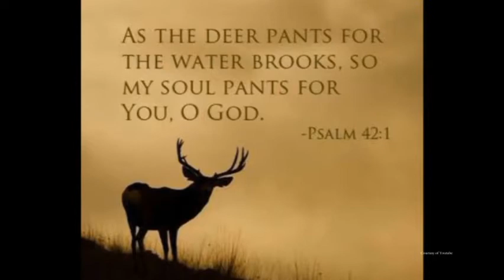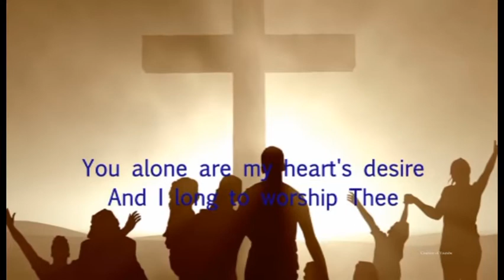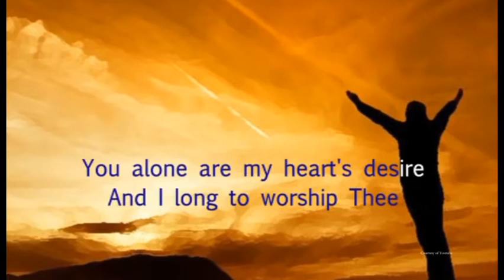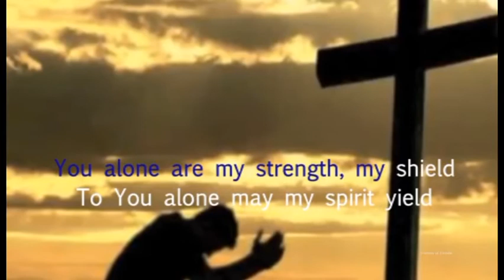OASE ROHANI KATOLIK (7 NOVEMBER 2017) bersama RM. RUDY HARTONO PR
PEKAN BIASA XXXI (H)
Santo Willibrordus; Beata Maria Assumta Pallota; Santo Ernestus; Santo Herkulanus; Beata Gratia dari Kotar

Bacaan I: Rm. 12:5-16a
Mazmur: 131:1.2.3